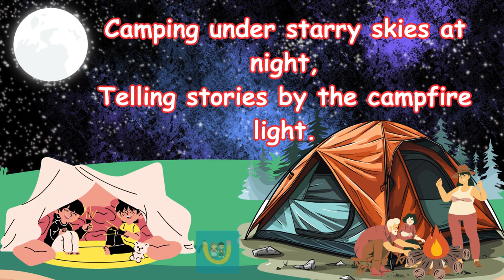SUMMER ADVENTURES :A POEM FOR SUNNY DAYS#kidspoem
In this delightful poem, children will join us on a journey through the joys of summer vacation. From splashing in pools to building sandcastles, each verse is a celebration of the fun-filled activities that make summer special. With colorful imagery and playful rhymes, kids will be inspired to embrace the warmth of the sun and make the most of their summer days. Perfect for young adventurers and nature lovers, this video captures the essence of summer and encourages kids to explore, play, and create lasting memories. So grab your sunscreen and let's dive into "Summer Adventures" together! Hit play now and let the sunny fun begin! 🌞🏖️🚴‍♂️